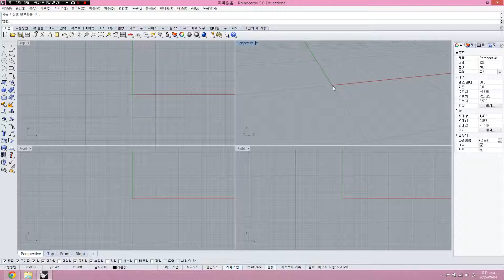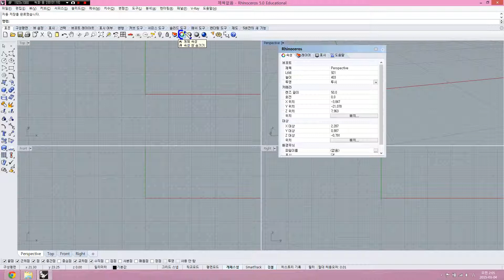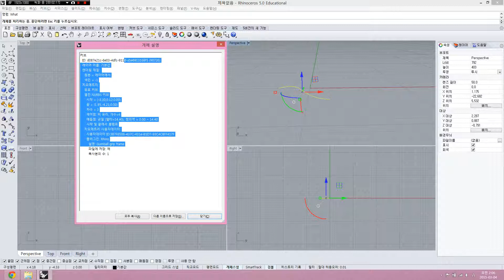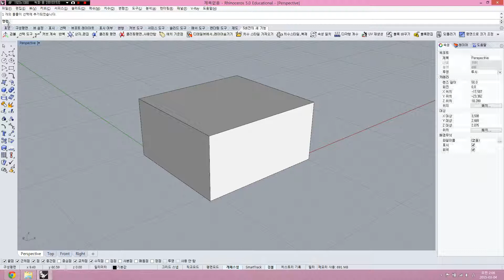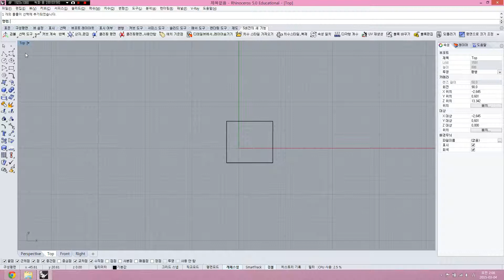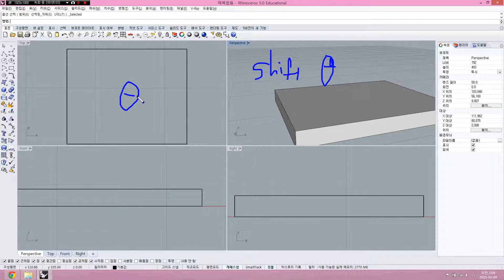Rhino Basic[1] 인터페이스